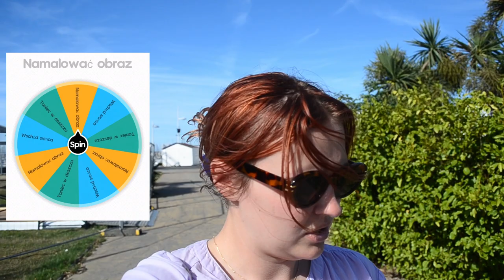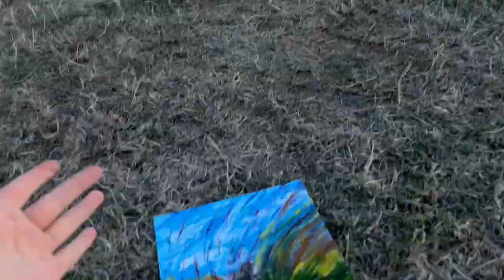KOŁO FORTUNY DECYDUJE O MOICH WAKACJACH!